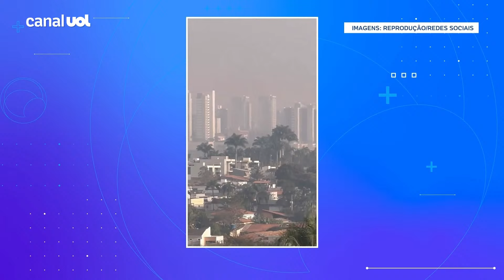Reinaldo Azevedo: Congresso irracional é entrave para criar estatuto jurídico climático no Brasil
No Olha Aqui, o colunista Reinaldo Azevedo fala sobre a crise climática e os possíveis entraves no Congresso Nacional na criação de um estatuto jurídico climático.

Com apresentação de Fabíola Cidral, Reinaldo Azevedo analisa os principais assuntos do dia. O Olha Aqui! vai ao ar às segundas, quartas e quintas, ao vivo, às 13h.